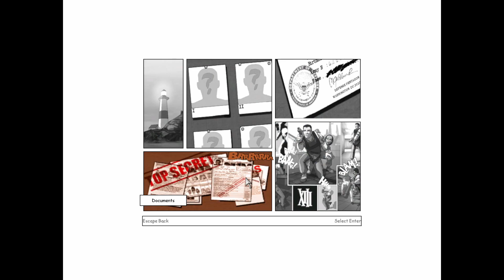XIII: Remastered: The Remake - Please Just Stop, Leave XIII Alone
XIII Remastered is unfortunately back, remade by an entirely new dev team, who have somehow bafflingly managed to both leave some of the remaster's most egregious mistakes present, and make a few parts of it even worse...

Please buy the original XIII, which is much better and vastly cheaper